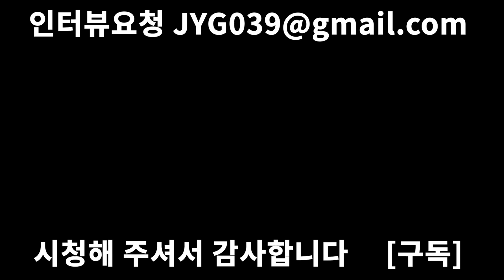누나한테 헛소리 하면 어떻게 되는지 궁금하신 분들은 이 영상 보세요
노총각 노처녀분에게 결혼 못하는 이유에 대해서 물어보았습니다